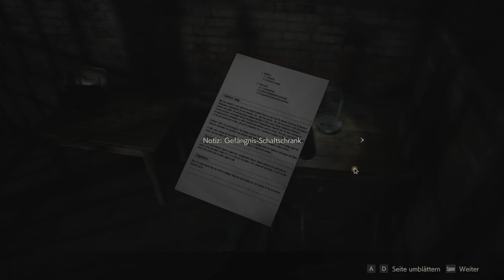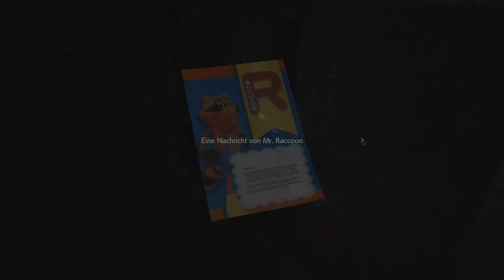RESIDENT EVIL 2 #06 🧟🏽 William Birkin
Resident Evil 2 Remake Part 6 William Birkin